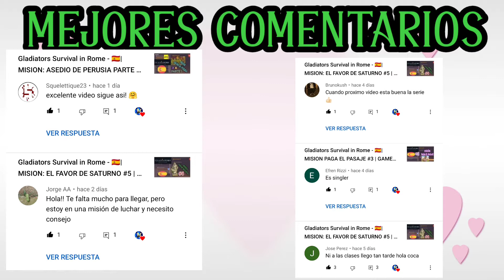Gladiators Survival in Rome - 🇪🇸| MISION: ASEDIO DE PERUSIA PARTE 2 #7 | ESPAÑOL| android ABRIL 2022